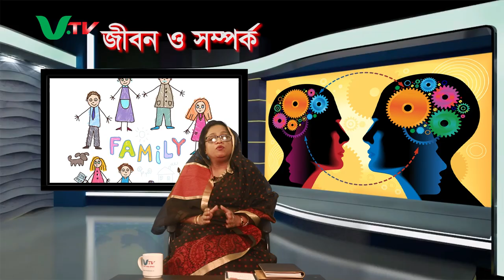আপনার শিশু প্রযুক্তিপণ্যে কতটা আসক্ত? | Technology Addicted Children | Virtual Bangla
আপনার শিশু প্রযুক্তিপণ্যে কতটা আসক্ত?
Mahjabeen Haque, Phd
Chairperson & professor
department of educational &
counselling psychology.
এখনকার শিশুরা প্রযুক্তিপণ্যে এতটাই আসক্ত হয়ে যাচ্ছে যে, শিশুর হাত থেকে মোবাইল ফোন বা ট্যাব কেড়ে নিলে তারা রেগে যায় বা নেতিবাচক আচরণ শুরু করে। তারা অন্য কোনো দিকে খেয়াল করে না, কারও সঙ্গে চোখে চোখ রেখে কথা বলে না। তারা মোবাইল, ট্যাবলেটে চোখ রাখে বেশি সময়।
মনস্তাত্ত্বিকেরা দাবি করছেন, প্রযুক্তিপণ্য শিশুদের মনোজগতে ব্যাপক পরিবর্তন আনছে। অনেক শিশু এখন ট্যাব, স্মার্টফোনে গান না শুনে বা ভিডিও না দেখে খেতে চাইছে না। অভিভাবকের দৃষ্টিকোণ থেকে শিশু-কিশোরদের মধ্যে মোবাইল ডিভাইস ও বাস্তবের জগতের যোগাযোগের মধ্যে সীমানা তৈরি করে দেওয়ার বিষয়টি গুরুত্বপূর্ণ হয়ে উঠছে।

মোবাইল কিনে দেওয়ার আগে অভিভাবককে  বিবেচনা করতে হবে সন্তানের আচরণ। শিক্ষাপ্রতিষ্ঠানে অন্যান্য উপকরণের প্রতি সন্তানের আচরণ কেমন সে বিবেচনায় অভিভাবককে সিদ্ধান্ত নিতে হবে সন্তানের হাতে মোবাইল ফোন তুলে দেওয়া সঠিক হবে কি না। শিশুদের সব সময় তত্ত্বাবধানে রাখা হলে এ বয়সে তার হাতে মোবাইল ফোন তুলে দেওয়াটা অযৌক্তিক।

Children addicted to technology: what parents need to know

One in three children dedicates more than three hours a day to the internet. If the Magi are loaded with mobile phones and tablets, make sure they know how to use them responsibly and that there is a balance between their life off and online.

You get up and watch Whatsapp. Having breakfast on Facebook and Twitter. Then, you go to Instagram to see the latest photos of your friends and in the middle of the day, why not take a game to that game that you love. These actions could be signed by a 15 year old, another 25, an adult 35 or 45. Technology is a fundamental part of our lives. Children and adults are hyperconnected: we inform ourselves, have fun and interact through it, but we must be aware of when it goes from responsible and normal use to abuse it.

How much technology addicted your children,
toddlers and technology,
parenting and technology issues,
technology dangers and risks for youth,
should you give your kid a smartphone,
breaking a screen addiction,
screen obsession,
i m addicted to technology,
kids and technology issues,
limiting children's use of technology,
toddler and tablets,
benefits of technology on child development,
internet addiction is not a disorder,
internet addiction in america,
internet browsing addiction,
technology addiction solution,
technology addiction in youth,
control your phone don t let it control you,
technology addiction study,
child internet usage statistics,
spending too much time on the internet essay,
are we addicted to technology essay,
child technology addiction statistics,
toddlers addicted to technology,
electronic addiction child,
how to keep kids from technology,
how to break your child's screen addiction,
screen time is about more than setting limits,
my child is obsessed with electronics,
child internet addiction disorder,
effects of spending too much time online,
children and internet article,
how to control teenage internet usage,
screen time addiction in adults,
how to take technology away from kids,
how to deal with technology addiction,
technology is not addictive,
addicted to technology quotes,
how to break your childs screen addiction,
children and technology,
kid addicted to internet,
my child is addicted to technology,

বাচ্চাদের হাতে মোবাইল,
মোবাইল ফোনের কুফল,
মোবাইল ফোনের ব্যবহার,
মোবাইল ফোন ব্যবহারের সুবিধা,
মোবাইল ফোনের উপকারিতা ও অপকারিতা,
মোবাইল কি ক্ষতি করে,
মোবাইল টাওয়ারের ক্ষতিকর দিক,
মোবাইল ফোনের অপব্যবহার,
মোবাইল ফোন ব্যবহারের সুবিধা ও অসুবিধা,
মোবাইলে বেশি কথা বলার কুফল,
রেডিয়েশন কি,
মোবাইল ফোনের সুফল ও কুফল সংলাপ,
মোবাইল রেডিয়েশন থেকে বাঁচার উপায়,
কোন ফোনে রেডিয়েশন বেশি,
মোবাইল ফোনের উপকারিতা ও অপকারিতা রচনা,
মোবাইল ব্যবহারে সতর্কতা,
মোবাইল ফোনের অতিরিক্ত ব্যবহার,
বিজ্ঞানের ক্ষতিকর দিক,

Related Tags -
Virtual Bangla, Virtual Bangla Media, ভার্চুয়াল বাংলা, ভার্চুয়াল বাংলা মিডিয়া, video,online video, All in one, online bangla

*** ANTI-PIRACY WARNING ***
This content is Copyrighted Virtual Bangla Media.